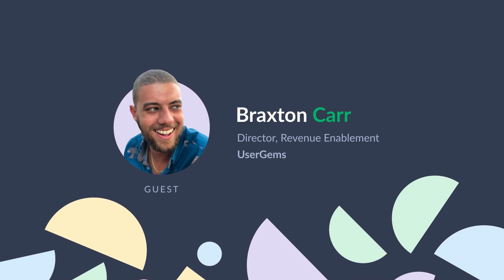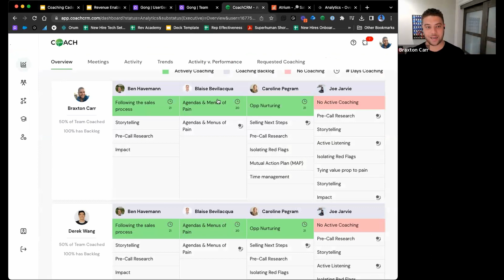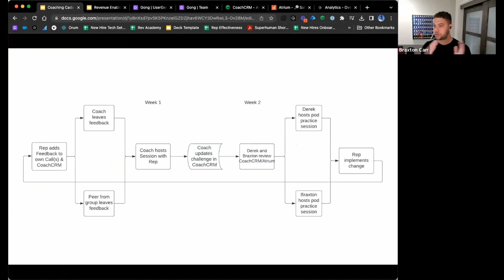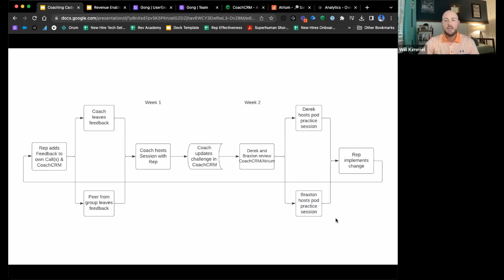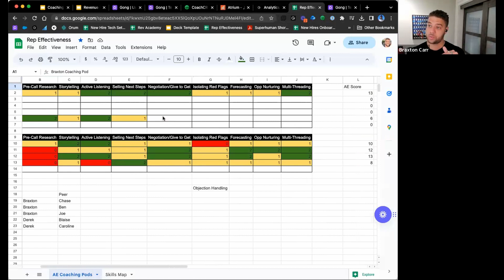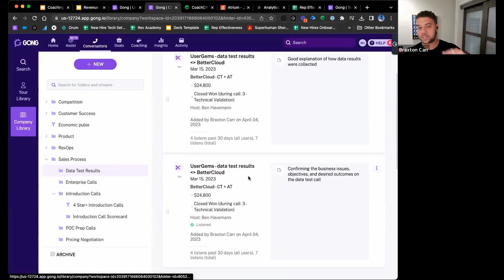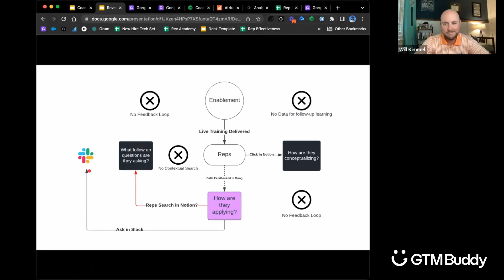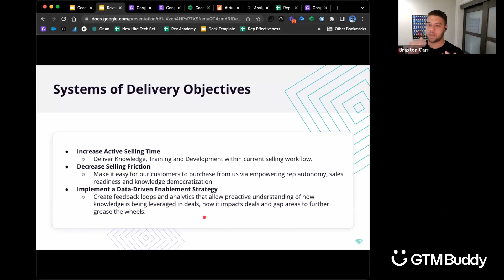S1E4 | Braxton Carr - Director, Revenue Enablement at UserGems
𝗪𝗵𝗮𝘁 𝗶𝘀 𝗴𝗼𝗼𝗱 𝗲𝗻𝗮𝗯𝗹𝗲𝗺𝗲𝗻𝘁 𝗮𝗻𝗱 𝘄𝗵𝗮𝘁 𝗶𝘀 𝗯𝗮𝗱 𝗲𝗻𝗮𝗯𝗹𝗲𝗺𝗲𝗻𝘁? 𝗛𝗼𝘄 𝗰𝗹𝗼𝘀𝗲 𝘀𝗵𝗼𝘂𝗹𝗱 𝘀𝗮𝗹𝗲𝘀 𝗲𝗻𝗮𝗯𝗹𝗲𝗺𝗲𝗻𝘁 𝗮𝗻𝗱 𝗿𝗲𝘃𝗲𝗻𝘂𝗲 𝗼𝗽𝗲𝗿𝗮𝘁𝗶𝗼𝗻𝘀 𝗯𝗲?

We were as curious as you are to know the answers!

So join us for an insightful conversation as Will Kimmel hosts Braxton C. Director of Revenue Enablement at UserGems 💎

In this episode, Braxton walks us through what an ideal sales enablement process should look like! 📊

For a wide range of insights and advice on enablement, check out the latest episode of Voices of Enablement 🎙